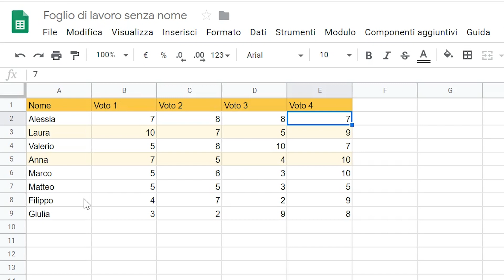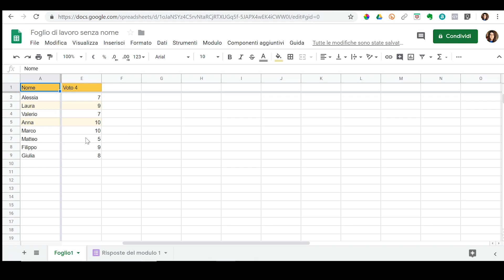Come bloccare righe e colonne in Fogli Google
Nuova rubrica GoogleyNews in collaborazione con C2 Group il partner n°1 di Google for Education per l'Italia. In questo episodio vedremo come bloccare righe e colonne in un foglio di lavoro per visualizzare meglio tutti i dati. CLICCA SU MOSTRA ALTRO PER LEGGERE TANTE ALTRE INFORMAZIONI...

LINK UTILI

- Contatta Alessandro de Bono, responsabile Google for Education di C2 Group